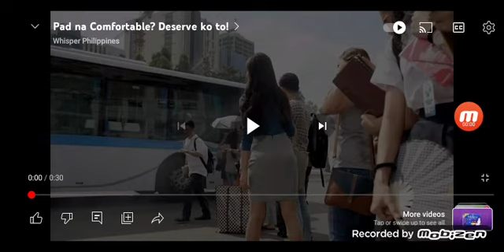Pad na Comfortable? Deserve ko to!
Mainit? Makati? Magasapang ang pad mo? 'Wag na mag-tiis ganda, switch to Whisper Pink! Cottony Soft and the only pad with DermaCare Lotion! Protected ka na from leaks, protected ka pa from skin irritation down there. 'Wag kang martyr! Whisper Pink, deserve ko 'to!

ASC Ref No.: P056P020619W